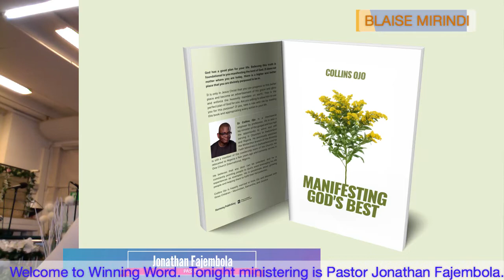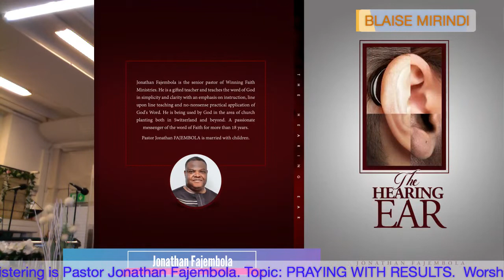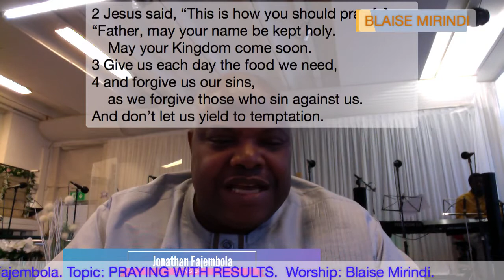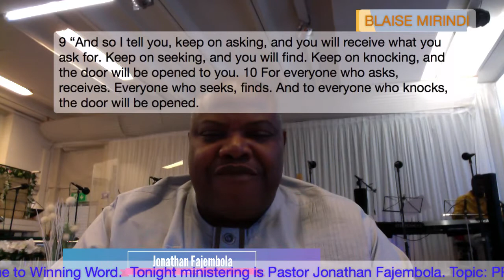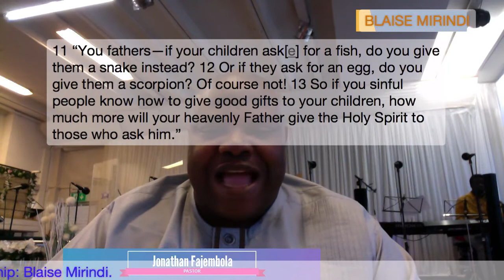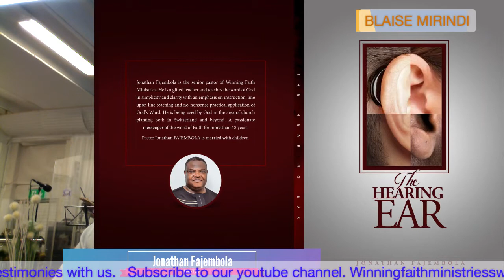Winning Word Title: PRAYING WITH RESULTS PART 1 SUB TITLE: HEAVENLY FATHER.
Wonderful time in the presence of God. Word Ministration: J.FAJEMBOLA. Worship with BLAISE MIRINDI